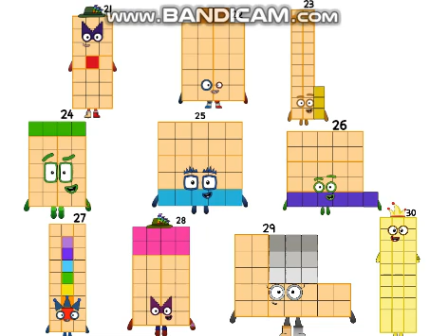Meet The Twenties (and Thirty) with Windows 10 Voices and GT Voices!